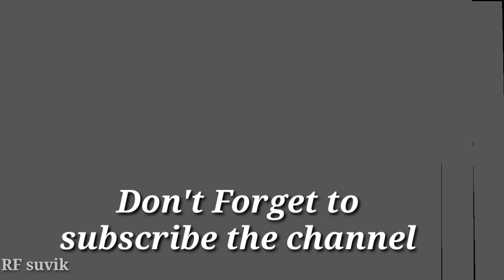Last run of 18438 Bhubaneswar link Express with 18448 Hirakhand Express || Depart BALU with VSKP P4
LOCATION  - Balugaon (balu)
TIME - 06:40

Railway Minister Piyush Goyal has acceded to Union Minister Dharmendra Pradhan’s request for running a new train between Bhubaneswar and Junagarh.

Bhubaneswar-Junagarh Road Express (Train no. 18437/18438) between Bhubaneswar and Junagarh Road, and Bhubaneswar-Jagdalpur Hirakhand Express (Train no. 18447/18448) between Bhubaneswar and Jagdalpur will run separately, Tweeted Pradhan on Monhday.

This would go a long way in providing better connectivity to passengers travelling to and from Odisha, he added.

Pradhan had earlier written to Goyal urging the latter for two independent trains between Bhubaneswar-Jagdalpur-Bhubaneswar and Bhubaneswar-Junagarh-Bhubaneswar in view of the longstanding demands of the people of Bhawanipatna and Junagarh in Kalahandi district.